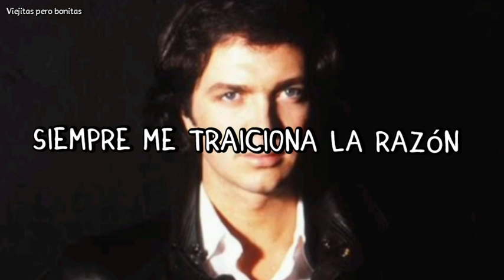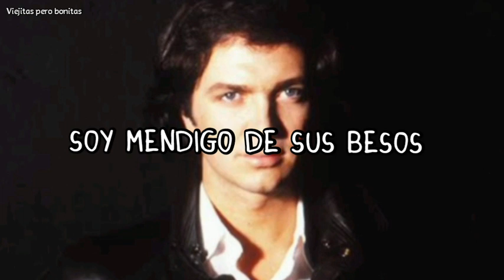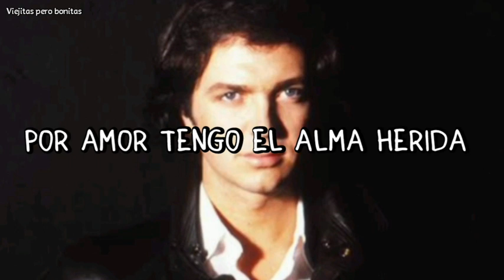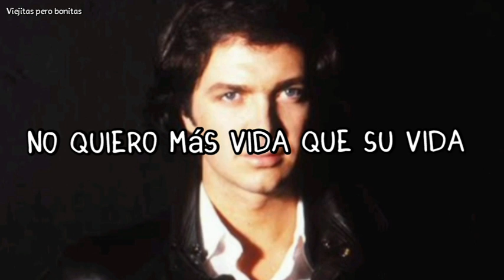Camilo Sesto - Vivir Así es Morir de Amor (Letra)